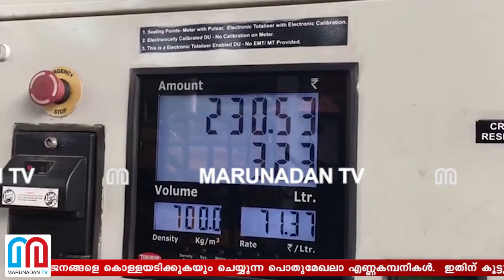പകൽവെളിച്ചത്തിലെ എണ്ണക്കൊള്ള.. പന്ത്രണ്ടാം ദിവസവും ഇന്ധന വില കൂട്ടി I Petrol diesel price hike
അന്താരാഷ്ട്ര വിപണിയിൽ ഇന്ധനവില കുറയുമ്പോൾ മിണ്ടാതിരിക്കുകയും വിലകൂട്ടുമ്പോൾ ജനങ്ങളെ കൊള്ളയടിക്കുകയും ചെയ്യുന്ന പൊതുമേഖലാ എണ്ണകമ്പനികൾ; ഇതിന് കൂട്ടു നിൽക്കുന്ന മോദി സർക്കാരും; തുടർച്ചയായ പന്ത്രണ്ടാം ദിവസവും ഇന്ധന വില കൂട്ടി; കൊച്ചിയിൽ പെട്രോൾ ലിറ്ററിന് വില 78രൂപ07 പൈസ; ഡീസലിന് 72 രൂപ 46 പൈസയും; കോവിഡു കാലത്ത് നിത്യോപയോഗ സാധനങ്ങളുടെ വില കുതിക്കാനും സാധ്യത; ഇത് പകൽവെളിച്ചത്തിലെ എണ്ണക്കൊള്ള തന്നെ